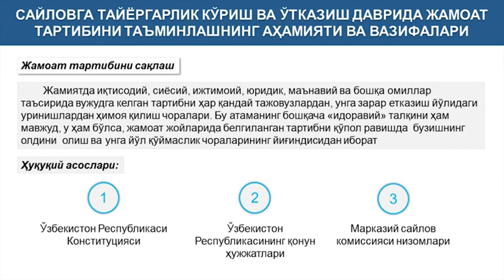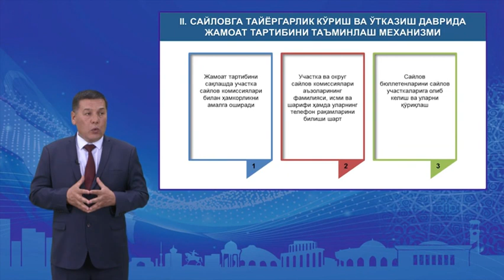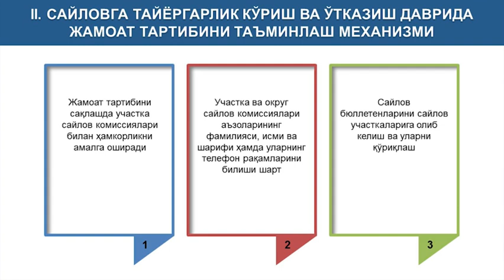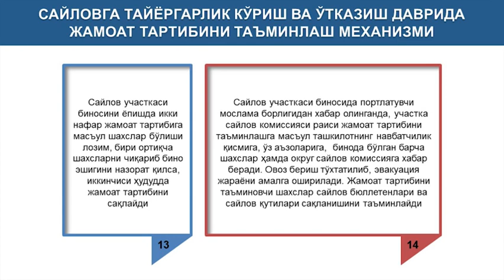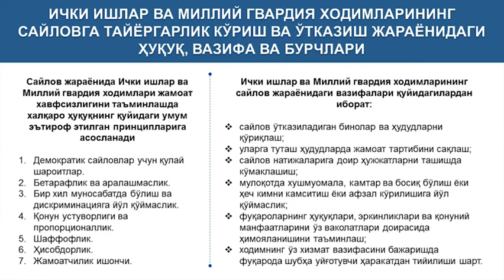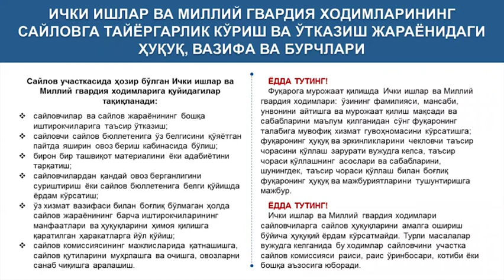Saylawǵa tayarlıq kóriw hám ótkeriw dáwirinde jámiyetlik tártipti támiyinlew